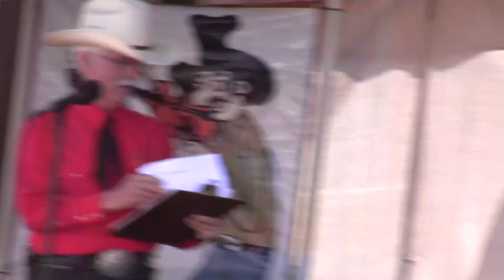2012 Payson Old Time Fiddlers Contest ~ Kathrine Messer ~ Competition Finals Round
Kathrine  plays Billy in the Low Ground, Roxanne's Waltz, & Draggin' the Bow. Very nicely played Kathrine.  You were definitely a crowd favorite judging by the round of applause you received after this round of competition!